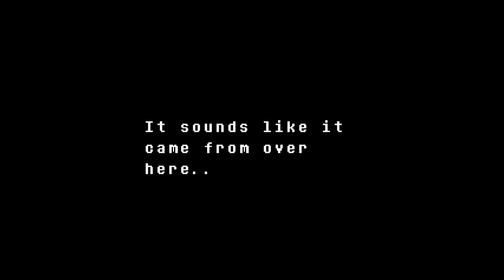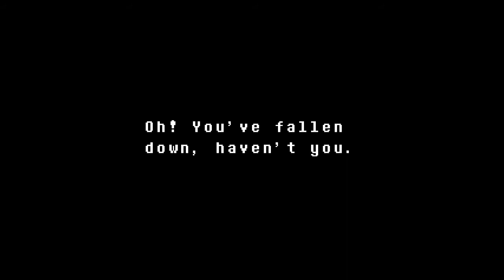The Constant Feeling of Fear | Undertale (Ep. 3)